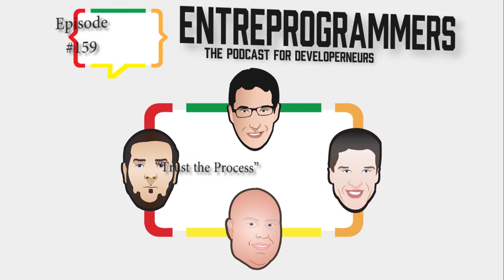Episode 159 "Trust the Process"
0:15
I think we’re live? But, Trust the Process.  Going Retro!  Josh says that he's is cancelling his email account and everyone can reach him by carrier pigeon. John trackpad clicking a super loud. Windows issues still prevail.

5:00
Chuck talks about his recent conference experience. John talks about his live YouTube board cast, and how popular it is. John talks about his weird encounter with a YouTube viewer.

10:00
Derick says he goes around screaming to people too. John talks about being called a Nazi and how things got crazy. Chuck talks about how people misunderstand comments or discussions.

15:00
Chuck ask about how to present YouTube videos for Ruby Rants. John mentions that YouTube is getting rid of annotations.  So cards are the next thing. Derick says that annotations did not work on mobile anyways. Cards work better.

19:00
Chuck asks what happens to old videos with annotations. Johns says that still will work, but you can’t create new annotations.

22:00
John question why YouTube did not just make annotations work on mobile. Derick says he is going to have to cancel his plans to go to Micro Conf. Chuck offers to share a room, but Derick says he is a horrible roommate.

25:00
Derick says he is does not have the funds to spend on extra events, but he is still able to cover bills. Derick talks about how America Airlines will not refund tickets. Derick shares where the expenses are, and how he got into some debt.

30:00
John suggest that Derrick should start contract work full-time to get out of debt, and get into a better situation. Then start his regular Watch Me Code work when he is in a better situation.

35:00
Josh says even if Derick has credit cards, he needs that pressure on, to get him into the mindset of working with regular income not credit cards transactions.

37:00
John ask if there is way he and Josh could launch a product that Derick has created through Simple Programmer. Chuck talks about looking into his channels to help Derick. Johns says these options are bandaids to help the situation.

42:00
Josh talks about he credit card situation of a 500 dollar limit. John mentions that he is in Boise Idaho, visiting all the old place he use to visit.

Thoughts of the Week

John - To let go of everything.
Josh - Challenge equals opportunity
Chuck - You probably know more than you think and start asking the hard questions
Derick - Don’t Be Derick